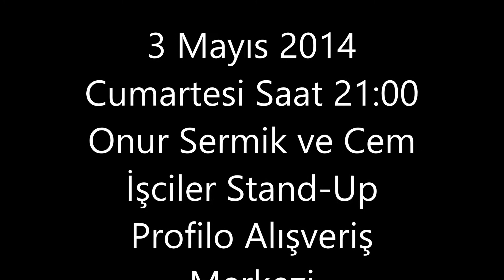Onur Sermik Cem İşçiler 3 Mayıs Büyük Gösteri Öncesi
Onur Sermik Cem İşçiler